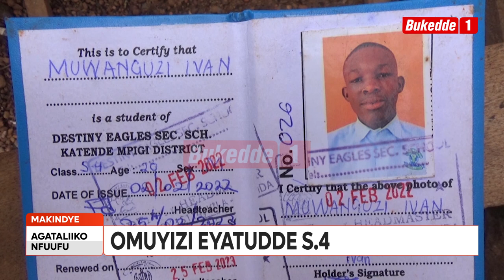AgataliikonfuufuKITALO OMUYIZI EYATUDDE S 4 AFIIRIDDE MU KKANISA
Omuyizi abadde yaakamala ebigezo bya S.4 afiiridde mu kkanisa ya Open gates Christina Church Lusaka e Makindye asattizza endiga ezisula ku kkanisa eno.Kitegerekese ng’omuyizi ono abadde mwana w’omu ku basumba ekkanisa eno.

Ssanyu R. Mweruka